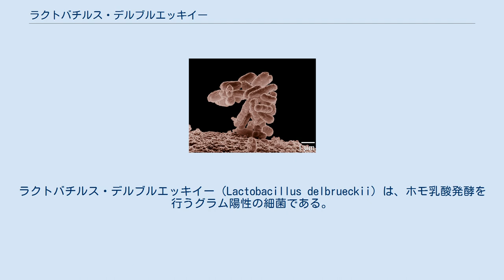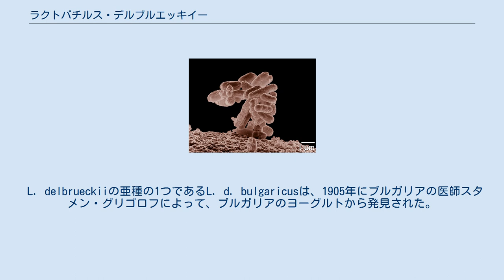ラクトバチルス・デルブルエッキイー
ラクトバチルス・デルブルエッキイー（Lactobacillus delbrueckii）は、ホモ乳酸発酵を行うグラム陽性の細菌である。
 形態は糸状に近い桿菌。
様々な発酵プロセスや天然の発酵物、あるいは動物の消化器官や尿路系から分離される。
株により多様性が大きいが、いくつかの単糖類や少数の二糖類を発酵でき、乳酸を合成、増殖する。
 以前は分離源などを元に数種に分かれていたが、DNA-DNA分子交雑法で高い相同性を示すこと、そのほかの性質にも大きな違いがないことから、1984年に統合された。
本種はラクトバチルス属のタイプ種に指定されている。
種名の由来は、ドイツの農芸化学者マックス・デルブリュックへの献名である。
 タイプ株はサワー・グレイン・マッシュから分離されたATCC 9649株である。
ラクトバチルス・デルブルエッキイー・ブルガリクスは、ヨーグルトの生産に頻繁に用いられる。
 L. delbrueckiiの亜種の1つであるL. d. bulgaricusは、1905年にブルガリアの医師スタメン・グリゴロフによって、ブルガリアのヨーグルトから発見された。
長くLactobacillus bulgaricusとして知られていたが、1984年に本種に統合され亜種扱いとなった。
乳糖から乳酸を合成することができ、大抵はStreptococcus thermophilusと共存している。
ヨーグルト生産に最も一般的に使われる菌である。
 L. bulgaricus GLB44などのL. d. bulgaricusのいくつかの株もバクテリオシンを産生し、in vitroで望ましくない細菌を殺すことが示されている。